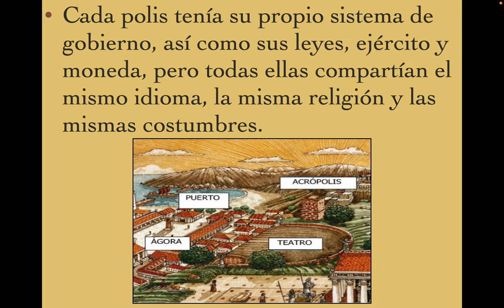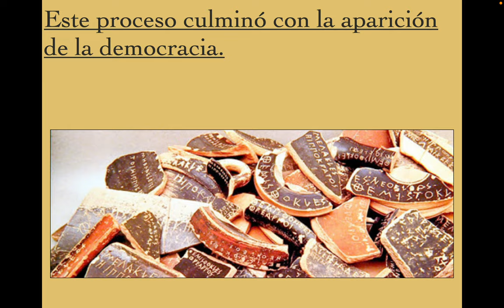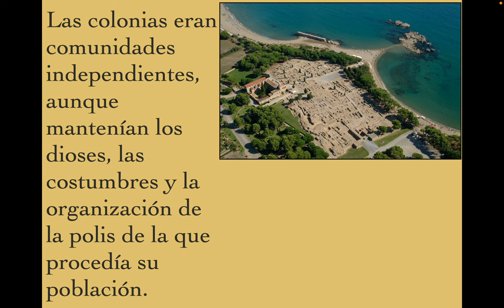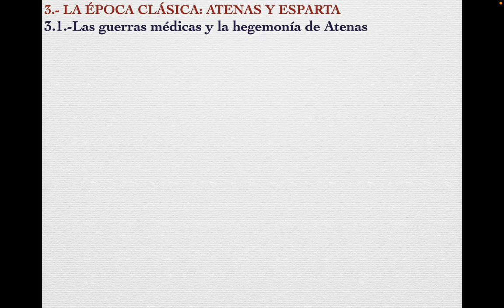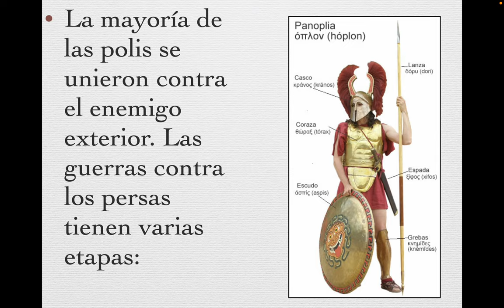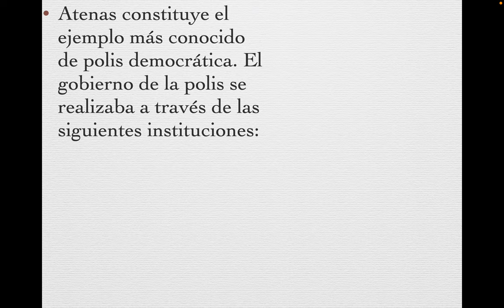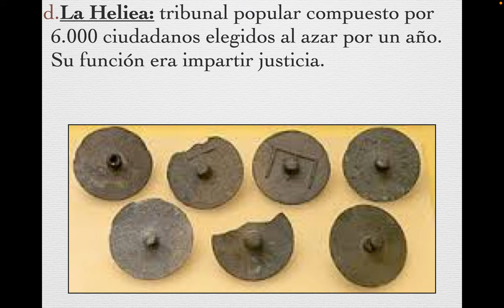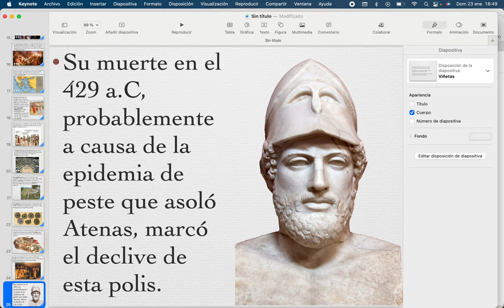La civilización griega